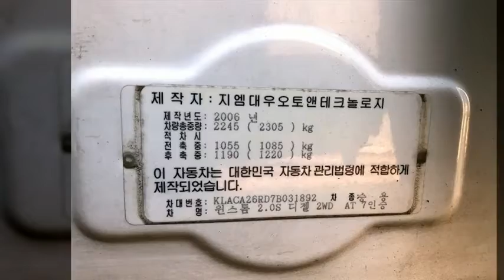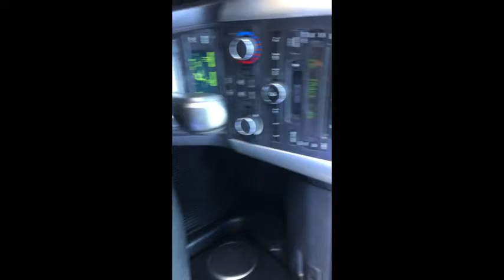❤️CAPTIVA DIESEL 7 P❤️RTV 5,000,000✅Año2007❤️CAPTIVA(WINSTORM) DIESEL❤️7 PASAJEROS❤️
❤️PRECIO MAYORISTA PAGO ADELANTO❤️

❤️CAPTIVA(WINSTORM) DIESEL 7 PASAJEROS❤️

✅Año 2007
✅4X2

❤️PRECIO CON IMPUESTOS Y RTV 5,000,000❤️

✅Año 2007
✅4X2
✅SUNROOF(QUEMACOCO)
✅AUTOMATICA DUAL
✅Turbo Diesel 2,000cc
✅Full airecondicion
✅Cámara de retroceso

✅Fecha estimada de llegada : 30 de Mayo 2022

150M ESTE DE CENTRO COMERCIAL DE GUADALUPE SAN JOSE.